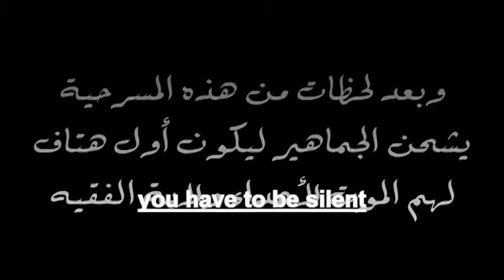Who are the real wahabis amongst the shias?